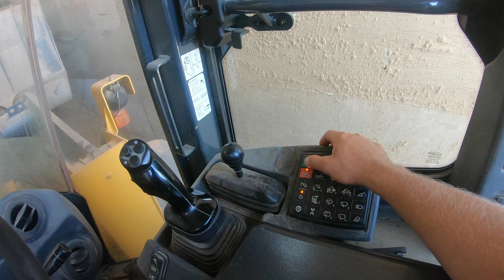Feeding Cows in a 13 Minute Video